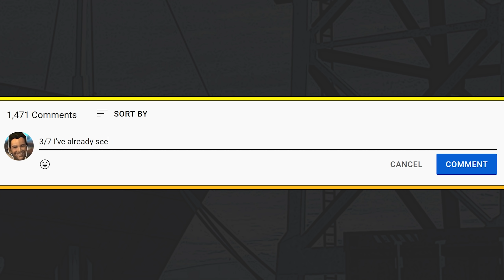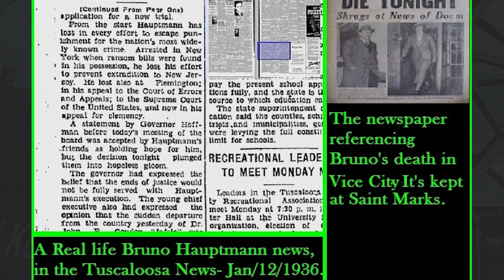THAT'S WHY WE LOVE GTA | THESE GAMES ARE FULL OF MIND-BLOWING DETAILS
Welcome to another episode! Today we will come across several fresh GTA facts that we can find within the franchise. Day after day we realize that the developers were thinking their titles through much more than one could expect. One of the greater examples might be getting spotted by another girlfriend in GTA San Andreas. Despite the fact that we are able to have multiple of them, sooner or later, the truth will come out. This is just a teaser of what we prepared in this video 😉